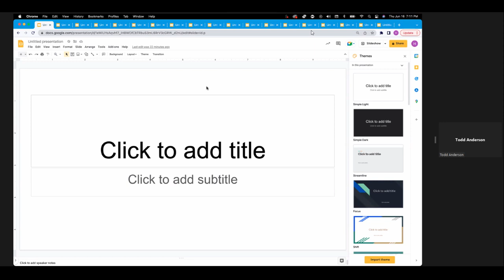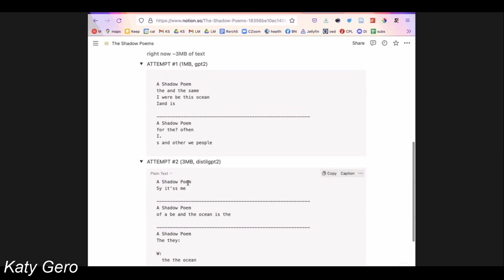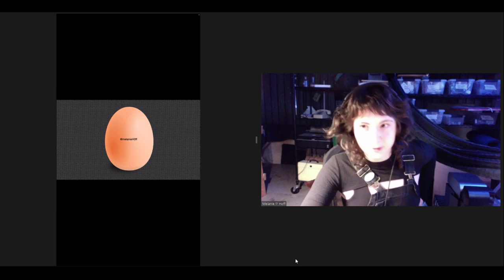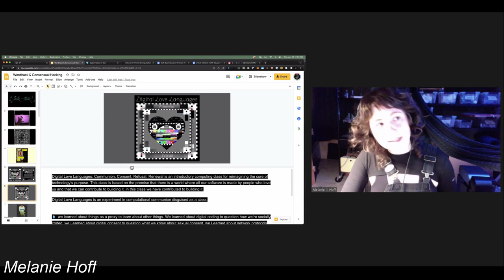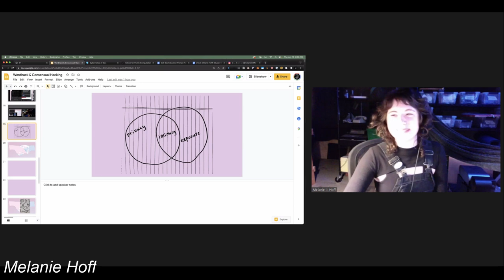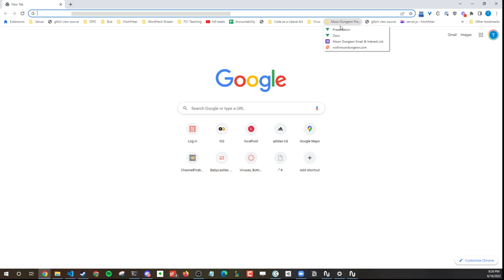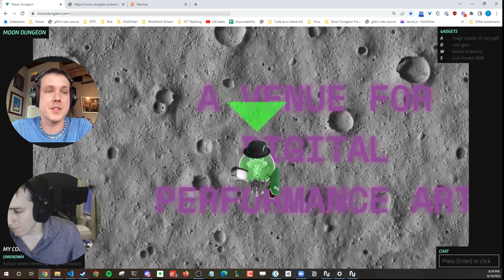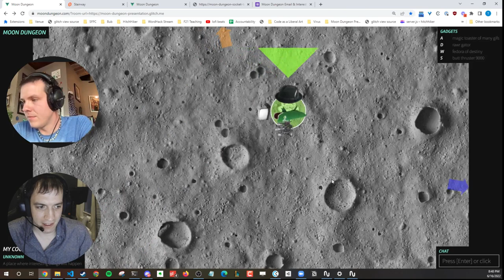WordHack Online with Melanie Hoff and Moon Dungeon (Todd Anderson & Bryant Smith)